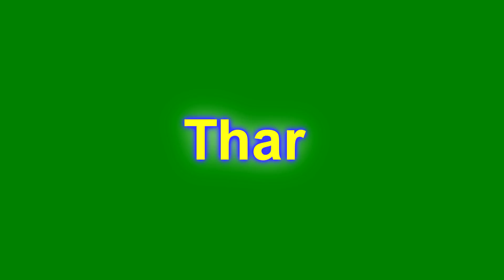Thar Mata Thar - DJ & Dance Mix | Roop Basant Mandli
Thar Mata Thar - DJ & Dance Mix |

► Album -Thar Mata Thar Bhajan
► Song -  Thar Mata Thar Bhajan
► Singer -Roop Basant Mandli
► Lyrics - Azad Sufi
► Video By :- Jai Kumar Laungani (Mo-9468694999)
➤ Label - Baba CD World
➤Parent Label(Publisher) - VIANET MEDIA PRIVATE LIMITED

Sheet No :- CLT-4486

Sindhi Pen Drives, Memory Cards Available At:
BABA CD WORLD, DARGAH BAZAR, AJMER.
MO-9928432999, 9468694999